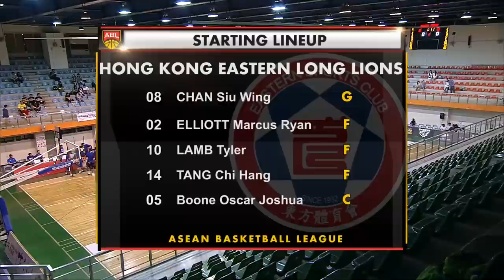Kaohsiung Truth vs. Hong Kong Eastern Long Lions | FULL GAME | 2016-2017 ASEAN Basketball League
ASEAN Basketball League Game No. 46: Kaohsiung Truth vs. Hong Kong Eastern Long Lions | March 5, 2017, Kaohsiung Municipal High School, Kaohsiung

The ASEAN Basketball League is the First Regional Professional basketball league in South-East Asia.